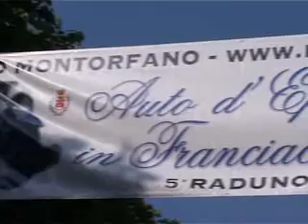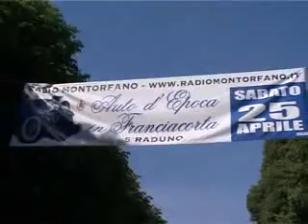RADUNO 25 APRILE 2009 - 2